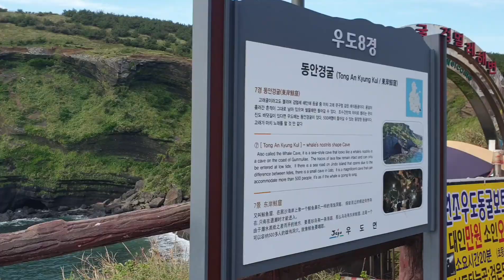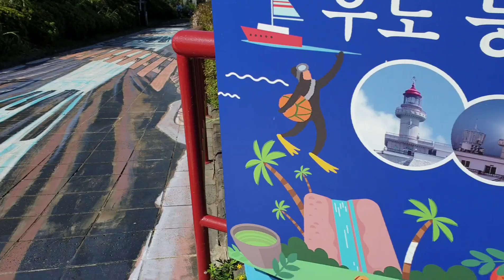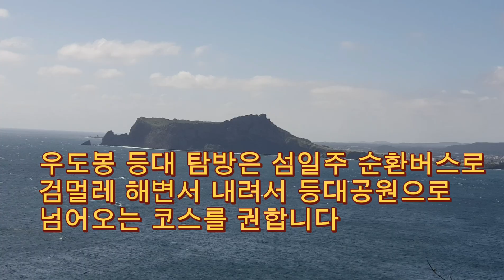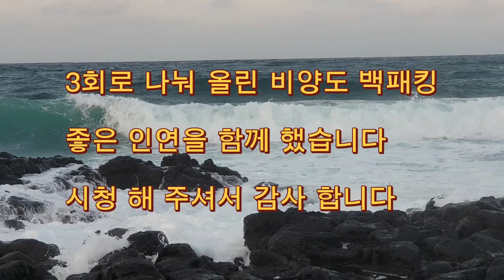비양도 3회차 우도 검멀레해변 우도등대 일몰 일출 월광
비양도배패킹 4일째

우도 해안 일주도를 따라 하루는 북쪽 하고수동 해변으로 다른 날은 남쪽 검멀레 해변과 우두봉 등대를 트래킹 했다.

역시 여유 시간을 갖고 발품을 파는 트래킹 정석이 진리임을 알었다.

촬영 분량이 많고 전하고 싶은 얘기가 있지만 영상 편집에 문외한이 역량이 절대 부족함을 느키면서 순전히 부족하고 급한 내맘으로 동영상을 내어 놓음을 부끄럽게 여긴다.

(time line)
00:00~ 일몰, 일출 타임랩스
00:55~ 해변 트래킹
02:05~ 검멀레해변 트래킹(드론촬영, 추락, 보트)
04:02~ 우두봉 트래킹
(우두봉 드론촬영, 등대공원)
07:45~ 비양도 야경과 월광
09:02~ 담지 못한 사진들

(그동안 동영상)